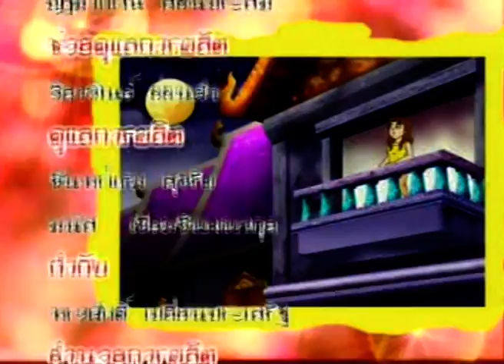การ์ตูน โสนน้อยเรือนงาม ตอนที่ ๙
ติดตามตอนต่อไปได้ทาง YOUTUBE Channel: Broadcastthai กดติดตามเพื่อจะได้รับชมคลิปวิดีโอใหม่ ๆ